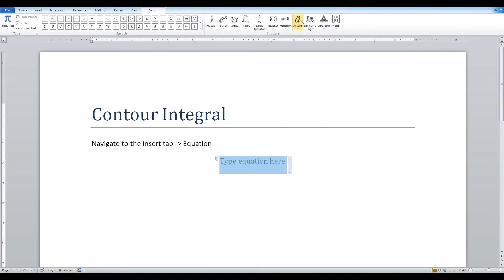How to insert contour integral symbol in Word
How to insert contour integral symbol in Microsoft Word

Navigate to the insert tab on the taskbar and select Equation, from here locate the integral formats and select the required contour integral format.

The contour integral symbol has a circle that intersects the integral symbol, and is used in complex analysis.

You can copy and paste the contour integral here: ∮, or use the unicode which is U+222E and Latex '\oint'.